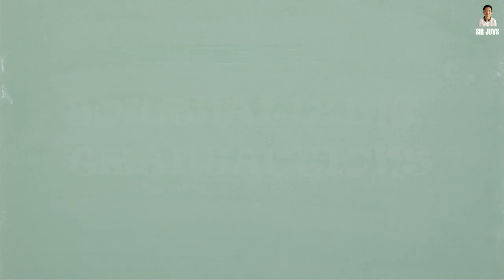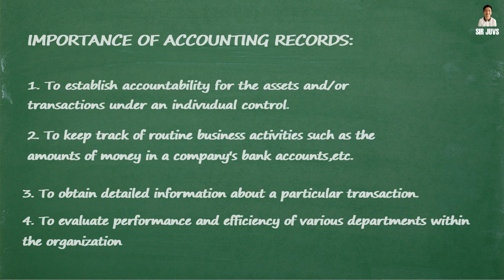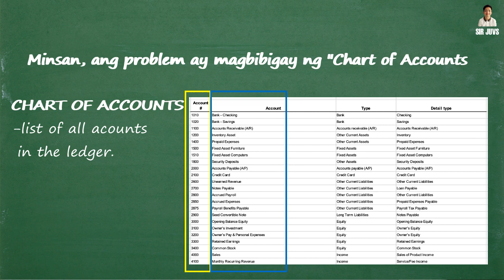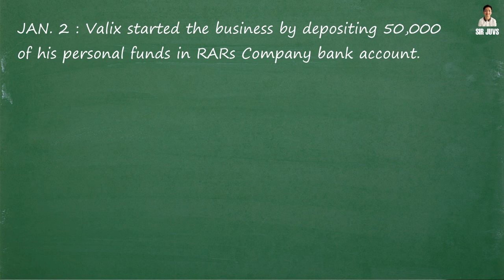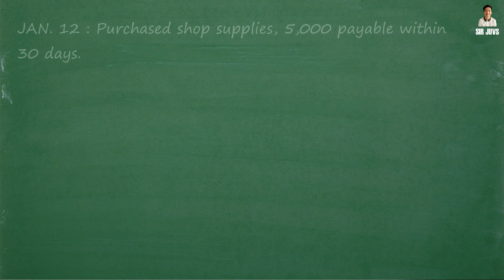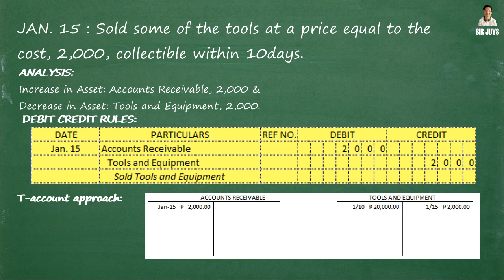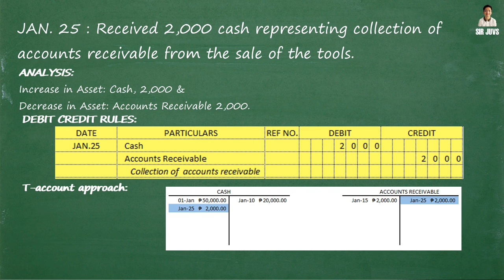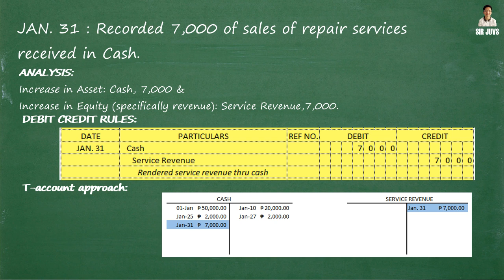JOURNALIZING BUSINESS TRANSACTION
Basic Accounting
Previous video: DEBIT CREDIT ANALYSIS MADE EASY USING HAND METHOD

JOIN OUR OFFICIAL FACEBOOK GROUP: ABM AND ACCOUNTING PH